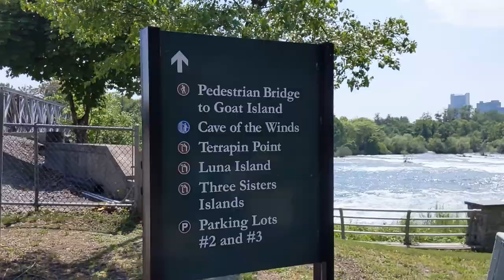NIAGARA FALLS | Maid of the Mist | Goat Island | Terrapin Point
Experience Niagara Falls with us! In our second trip to Niagara Falls we went on a boat ride past Bridal Veil and right into Horseshoe Falls, walked around the Goat Island, saw Three Sisters Island and came to admire the falls from several scenic overlooks.

The park is free.
Maid of the Mist costs $25 (no discounts)
Parking is $15 (until midnight the same day) and gives you a free pass for other NY state parks for the same day.

Have you been to Niagara Falls?
What was your favorite part of the park?